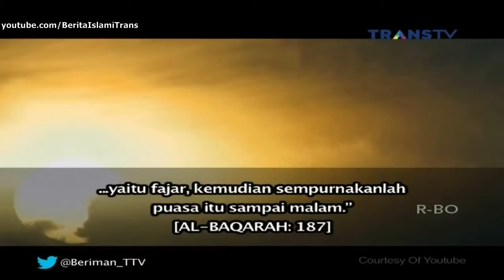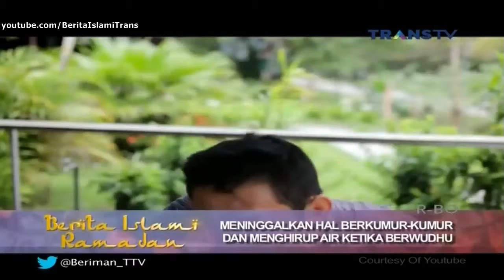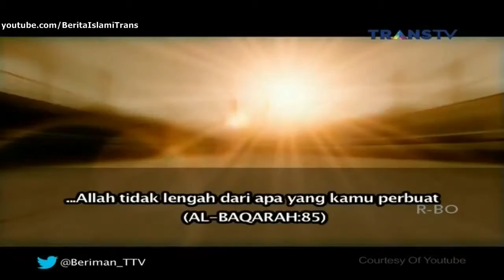Berita 22 Juni 2015 - VIDEO Kesalahan Kesalahan di Bulan Ramadan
Segala puji bagi Allah Rabb semesta alam. Shalawat dan salam semoga tercurahkan kepada Nabi terakhir beserta keluarga dan para sahabatnya.
Makalah ini merupakan kumpulan beberapa kesalahan yang menyebar di tengah-tengah kaum muslimin. Penulis harap makalah ini bisa menjadi peringatan bagi yang lupa dan lalai, serta nasehat bagi kalangan awam. Penulis sengaja menyusun makalah ini dengan ringkas. Kita memohon kepada Allah ta’ala agar menjadikan tulisan ini bermanfaat. Maha suci Allah, sebaik-baik dan seagung-agung Dzat yang dimintai dan ditujukan harapan.

Berikut ini beberapa kesalahan tersebut:
[1]. Tidak mengerjakan shalat, kecuali (hanya -ed) di Bulan Ramadhan.
Ini merupakan kesalahan paling fatal dan dosa paling buruk. Barangsiapa meninggalkan shalat setelah bulan Ramadhan, berarti telah menghancurkan bangunannya dan menguraikan benang yang sudah dipintal dengan kuat. Allah ta’ala berfirman:
وَلَا تَكُونُوا كَالَّتِي نَقَضَتْ غَزْلَهَا مِنْ بَعْدِ قُوَّةٍ أَنْكَاثًا
Dan janganlah kamu seperti seorang perempuan yang menguraikan benangnya yang sudah dipintal dengan kuat, menjadi cerai berai kembali. (Qs. an-Nahl: 92)
Nabi shallallahu ‘alahi wa sallam bersabda:
بَيْنَ الرَّجُلِ وَبَيْنَ الشِّرْكِ وَالْكُفْرِ تَرْكُ الصَّلاَةِ.
(Batas) antara seseorang dengan kesyirikan dan kekufuran adalah meninggalkan shalat. (HR. Muslim)
Beliau shallallahu ‘alahi wa sallam juga bersabda:
الْعَهْدُ الَّذِي بَيْنَنَا وَبَيْنَهُمُ الصَّلاَةُ، فَمَنْ تَرَكَهَا فَقَدْ كَفَرَ.
Perjanjian antara kami (kaum muslimin) dan mereka (orang-orang kafir) adalah shalat, barangsiapa meninggalkannya, ia telah kafir. (HR. at-Tirmidzi, an-Nasa’i dan Ibnu Majah)
Namun, sungguh mengherankan, ada yang berpuasa, tetapi tidak shalat. Padahal, orang yang tidak shalat tidak mendapat kewajiban berpuasa. Mengapa? Ini karena dia kafir, sebagaimana dalam hadits di atas, juga sebagaimana yang telah kita ketahui bersama bahwa syarat (diterimanya-ed) seluruh ibadah adalah Islam.
[2]. Lalai dari tujuan utama puasa dan hikmah-hikmahnya.
Puasa memiliki maksud dan tujuan, di antaranya adalah apa yang disebutkan Allah ta’ala dalam firman-Nya:
يَا أَيُّهَا الَّذِينَ آَمَنُوا كُتِبَ عَلَيْكُمُ الصِّيَامُ كَمَا كُتِبَ عَلَى الَّذِينَ مِنْ قَبْلِكُمْ لَعَلَّكُمْ تَتَّقُونَ
Hai orang-orang yang beriman, diwajibkan atas kamu berpuasa sebagaimana diwajibkan atas orang-orang sebelum kamu agar kamu bertakwa. (Qs. al-Baqarah: 183)
Tujuan puasa adalah k